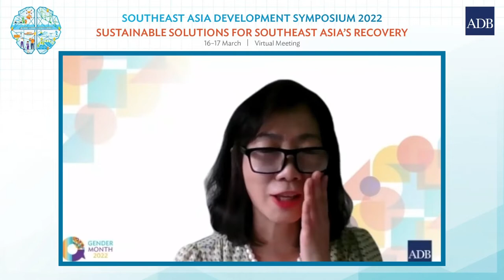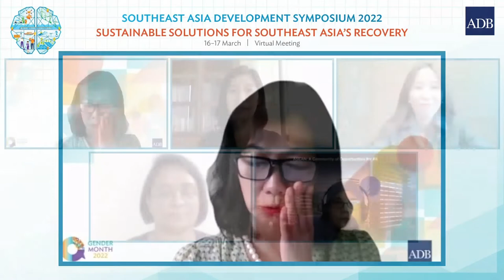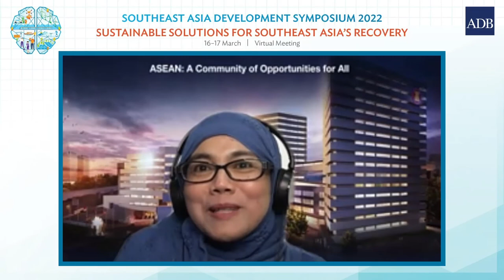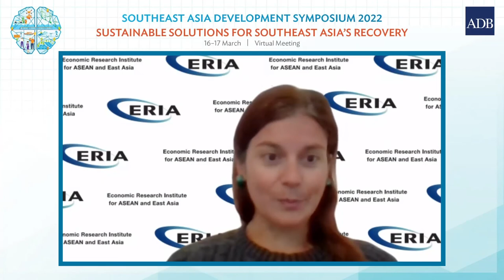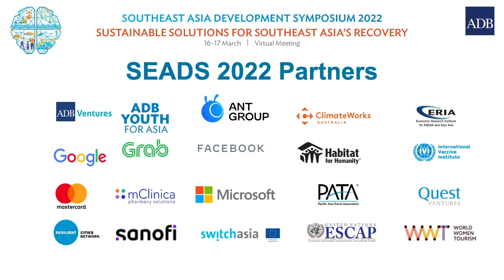Women Driving Sustainable Transformation in ASEAN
Across Southeast Asia, female leaders from different fields are driving the region’s sustainable transition through policymaking and creation of new business models.

In this session from the Asian Development Bank's (ADB) third Southeast Asia Development Symposium (SEADS), experts discussed the innovative solutions and policies by female change-makers in the region. The session was organized by ADB and the Economic Research Institute for ASEAN and East Asia.

Speakers:
• Moderator: Sonomi Tanaka, Country Director, Lao PDR Resident Mission, ADB
• Opening Remarks: Ramesh Subramaniam, Director General, Southeast Asia Department, ADB
• Ing Kantha Phavi, Minister of Women’s Affairs, Cambodia
• Von Leong, Cofounder and General Partner, Purpose Venture Capital
• Priyanka Chetry, CEO, Grocerdel
• Denica Flesch, Founder and CEO, SukkhaCitta
• Vanny Narita, Senior Officer, Science and Technology Division, ASEAN Secretariat
• Giulia Ajmone Marsan, Director, Strategy and Partnership, Economic Research Institute for ASEAN and East Asia

SEADS 2022, "Sustainable Solutions for Southeast Asia's Recovery," was held on 16–17 March.

For insights on solutions helping Southeast Asian countries address development challenges, visit ADB SEADS